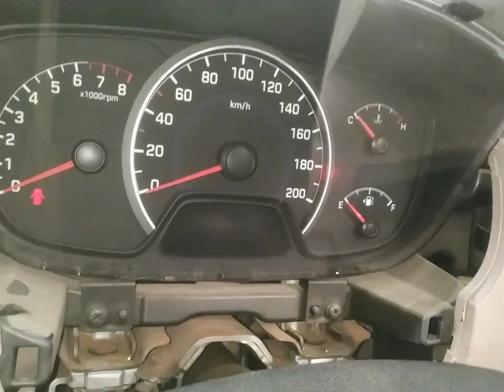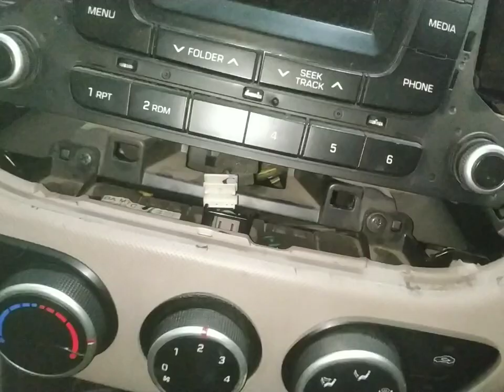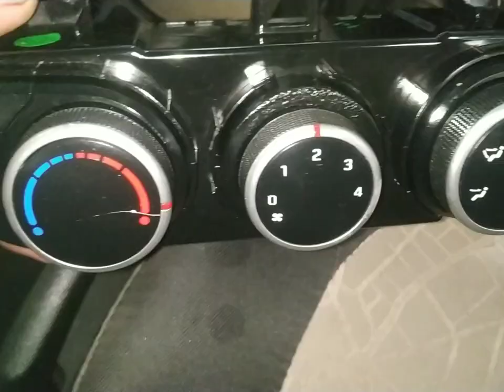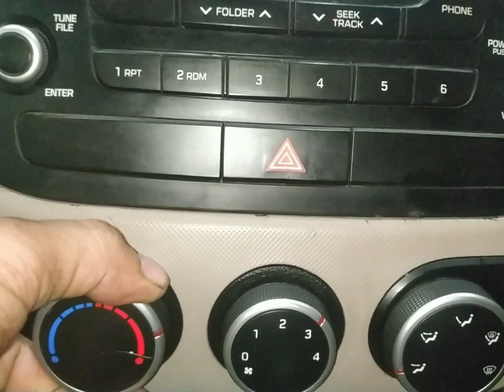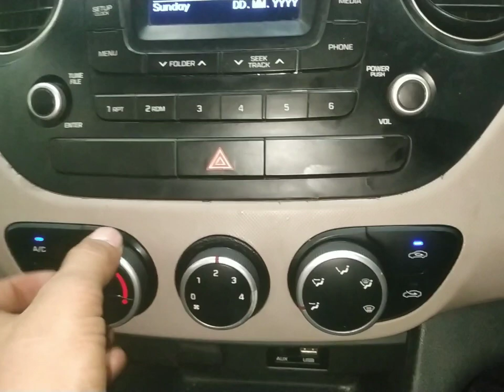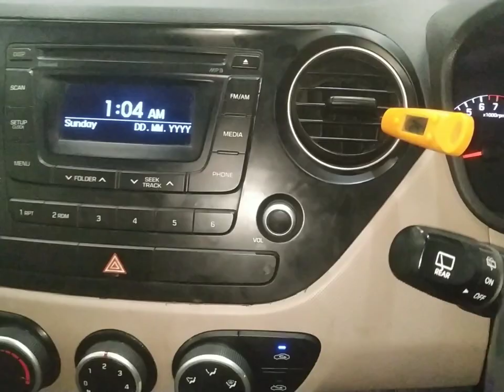grand i10 ac control panel repair? grand i10 ac knob not working? grand i10 heater knob problem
work

audi cars
mercedes-Benz cars
BMW cars
jaguar car
mitsubishi car
Aston Martin cars
Haval cars
Fisker cars
BYD cars
Datsun cars
Isuzu cars
OLA cars
McLaren cars
Bentley cars
Ferrari cars
Maserati cars
Bugatti cars
Tesla cars
MINI cars
Lamborghini cars
Lexus cars
Porsche cars
Rolls-Royce cars
Nissan cars
Volvo car
Citroen cars
Jeep cars
Renault cars
Land Rover cars
MG cars
Skoda cars
Volkswagen cars
Honda cars
Kia cars
Toyota cars
Mahindra cars
Tata cars
Hyundai cars

car detail
company name =hyundai
car name =grand i 10
model=2014
fuels type=petrol